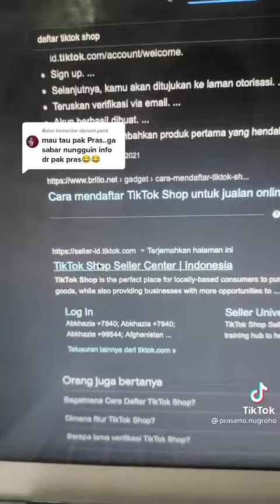tiktok shop tutorial